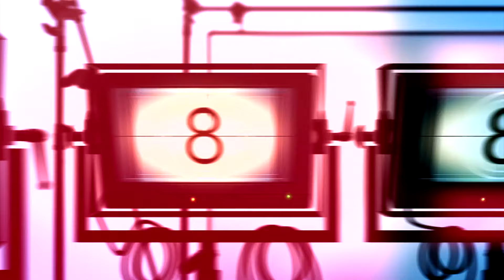Locked & Loaded... #7 Motivation 2017 "First Video"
Create Your Brand
Leave Your Legacy

Comment, Share & REPOST this Video

Send Me Something Good.

Watch me Like you Watch TV & "YOU" will watch your Income Grow!!!